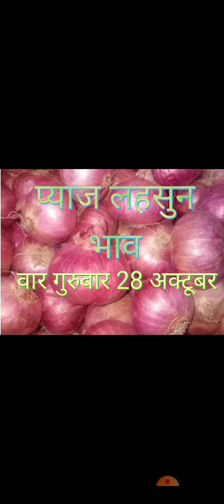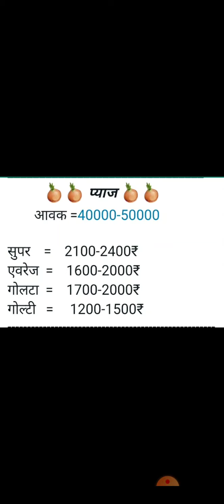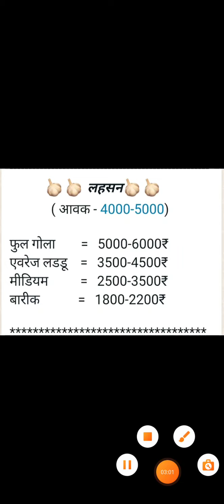प्याज, लहसुन ,भाव इंदौर मंडी के अनुसार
नमस्कार दोस्तों स्वागत है आप सभी का आपके अपने यूट्यूब चैनल फार्मिंग सिमुलेटर यूट्यूब चैनल पर आज के इस वीडियो में इंदौर भाव की बात करने वाले हैं प्याज लहसुन के भाव जो की अच्छी शुरुआत रही दोस्तों जानकारी अवश्य पसंद आएगी पसंद आए तो आप वीडियो पर आए हो तो वीडियो को लाइक एवं शेयर अवश्य कीजिए साथ ही चैनल को सब्सक्राइब कीजिए।